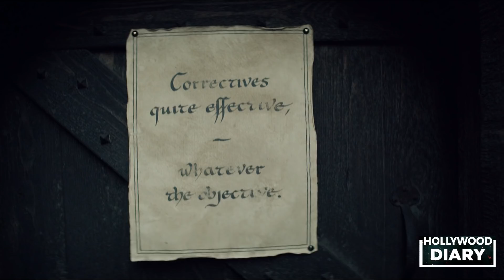The Witcher (Netflix) Explained in Hindi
The Witcher (Netflix)

                                 The Witcher is an American fantasy drama series produced by Lauren Schmidt Hissrich. It is based on the book series of the  writer Andrzej Sapkowski. The first season, consisting of eight episodes, was released on Netflix in its entirety on December 20, 2019.
                                   Set in a fictional world, The Witcher follows the story of solitary monster hunter Geralt of Rivia (Henry Cavill), sorceress Yennefer of Vengerberg (Anya Chalotra), and Cintran princess Ciri (Freya Allan), who find their destinies tied together. The first season is based on The Last Wish and Sword of Destiny, a collection of short stories which precede the main Witcher saga. It explores formative events that shaped the three lead characters, prior to their first encounters with each other.